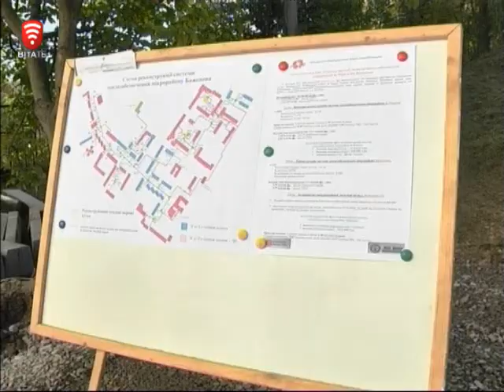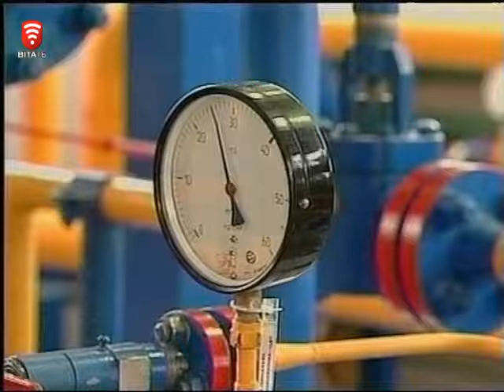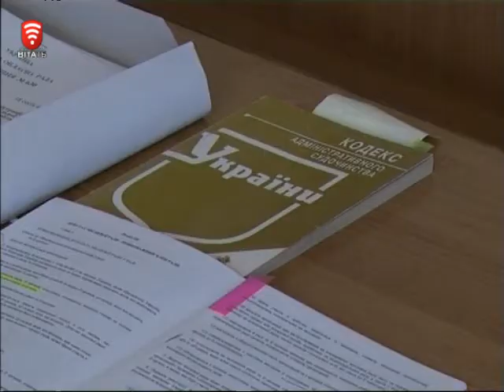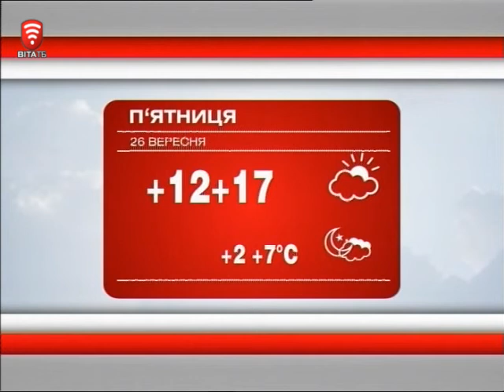Телеканал ВІТА Новини 2014-09-25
Новини 25  вересня 2014
Модернізація котелень – економія газу
Медики проти облради  - хто кого
Овочеві шедеври – руками соцпрацівників
Добро і  вишиті картини